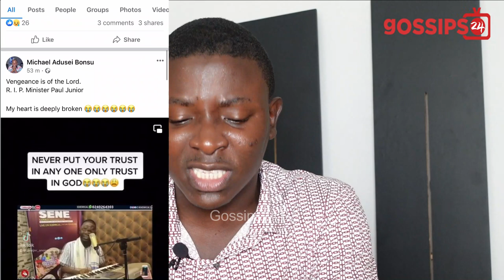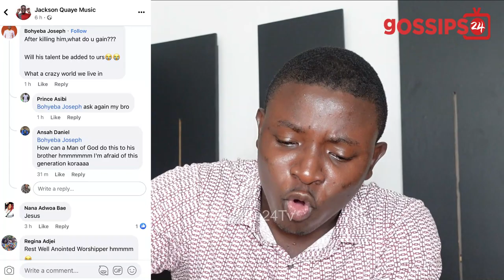Gospel Musician Paul Junior Allɛgɛdly P0!sonɛd & D!ɛs In His Bathroom; Audio Drops